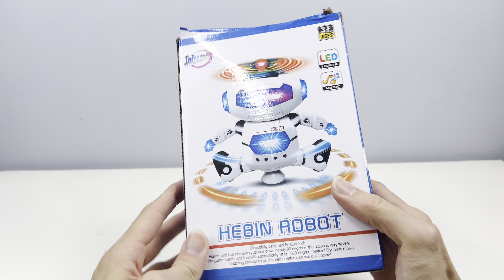I Applied HIGH VOLTAGE to Electric Toys ! 【toy unboxing】#23